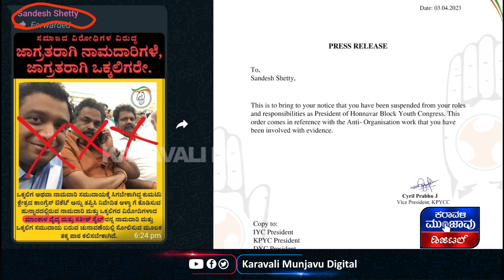ಪಕ್ಷ ವಿರೋಧಿ ಚಟುವಟಿಕೆಯ ಹಿನ್ನೆಲೆಯಲ್ಲಿ ಸಂದೇಶ ಶೆಟ್ಟಿಯವರನ್ನು ವಜಾ ಮಾಡಲಾಗಿದೆ ಎಂದ ಕಾಂಗ್ರೆಸ್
ಪಕ್ಷ ವಿರೋಧಿ ಚಟುವಟಿಕೆಯ ಹಿನ್ನೆಲೆಯಲ್ಲಿ ಸಂದೇಶ ಶೆಟ್ಟಿಯವರನ್ನು ವಜಾ ಮಾಡಲಾಗಿದೆ ಎಂದ ಕಾಂಗ್ರೆಸ್ಹೆ

ಚ್ಚಿನ ಸುದ್ದಿಗಳಿಗಾಗಿ ಕರಾವಳಿ ಮುಂಜಾವು ಡಿಜಿಟಲ್ ಯೂಟ್ಯೂಬ್ ಚಾನೆಲನ್ನು ಸಬ್‍ಸ್ಕ್ರೈಬ್ ಮಾಡಿ.  _Karavali Munjavu Digital_